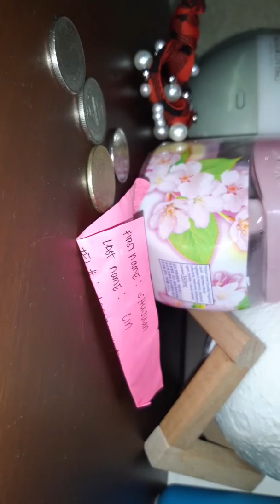The annoying part 29 lps